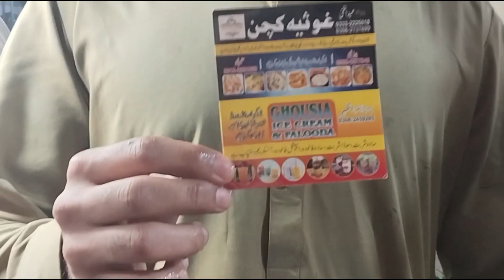Lyari kumbharwada ice cream falooda |￼￼ Ramzan night